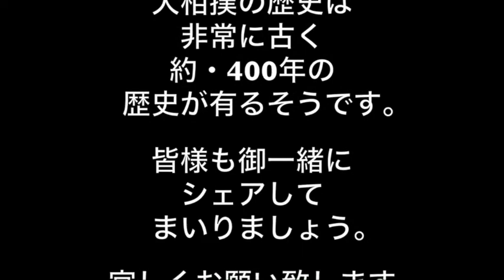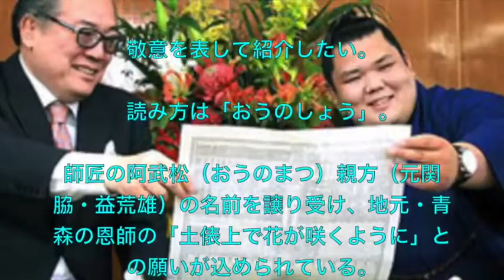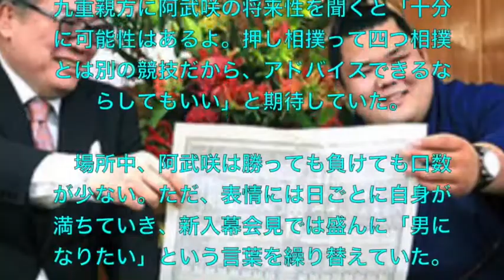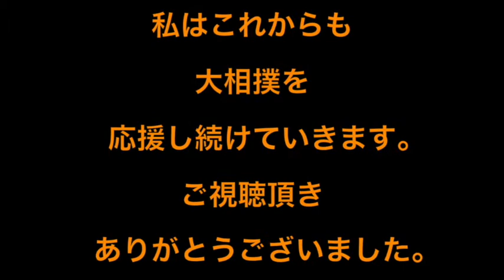相撲界・・期待の新星は・・寡黙なスノーボーダー・・